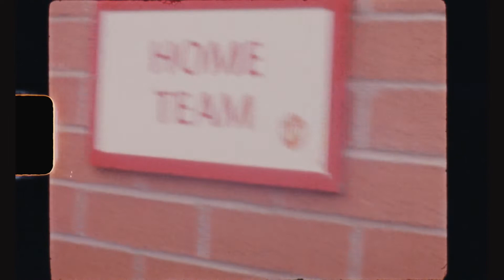Manchester Super 8